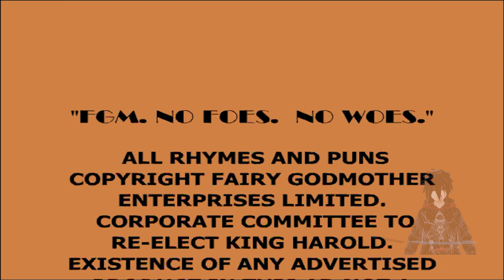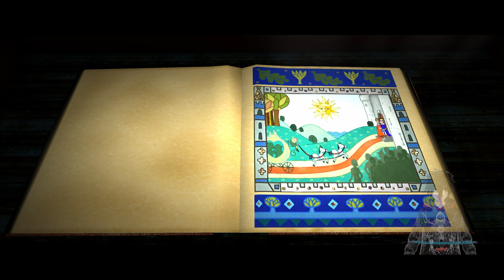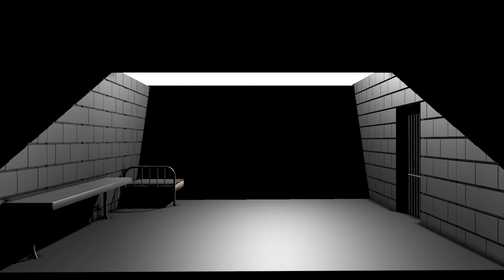W̶͍̥̟͕͜͝o̶̭̪̹̲͐̾o̷̪̠̟͓̓ Plays... Shrek 2: The Game [No Commentary]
Hello everyone today we are playing a game called Shrek 2 The Game, It's was developed by Luxoflux and publishers by Activision, The release dates of Shrek 2 The Game is 03 May 2004.  Hope you enjoy.

✖️No problems here the game worked fine, I played this game as a kid but only the Polish Version.✖️

Chapters:
0:00 - Intro
0:21 - Menu
00:42 - Cutscenes
3:51 - GamePlay
19:07 - Outro